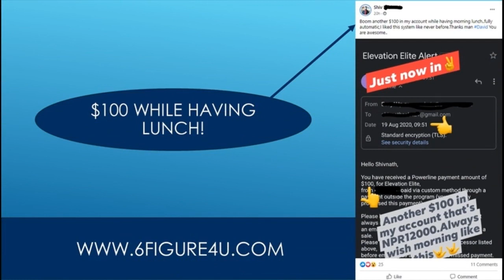Top Affiliate Marketing Companies 2020 - Best Affiliate Marketing Programs For Beginners In 2020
top affiliate marketing companies 2020 - want to win a free copy of my affiliate marketing course?.

10 best affiliate marketing programs for 2020..
in this video  i will show you some of the highest paying affiliate marketing programs in 2020.
10 best affiliate marketing programs to make money from in 2020.
these are the best high commission affiliate programs to make money with affiliate marketing...

how to generate and extra $1 000 a month through affiliate marketing..  i’ve dedicated an entire series to affiliate marketing for beginners and experienced marketers who want to take things to a whole new level.

the 10 best affiliate marketing programs in 2020 // how much do they pay?

Easy1up
Easy 1 Up
forsage
forsage levels
forsage review
forsage compensation plan
Easy1up Review
Profits Passport